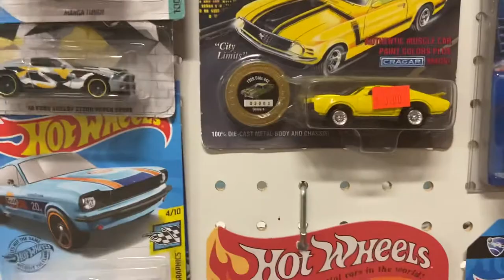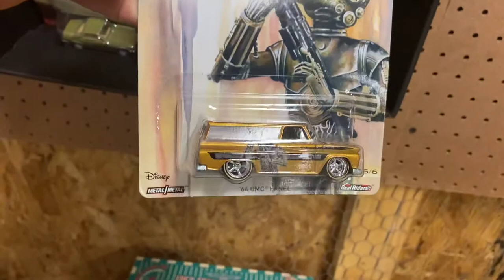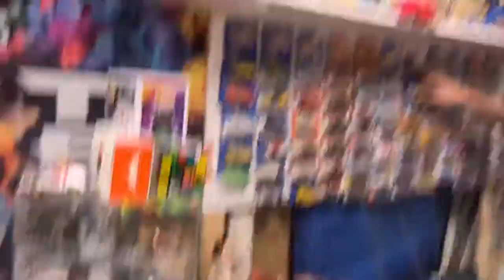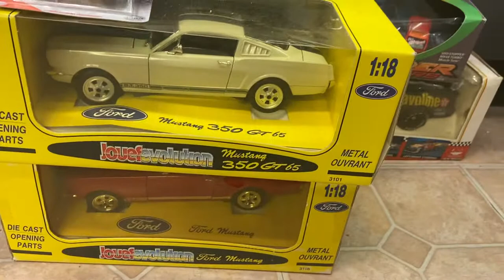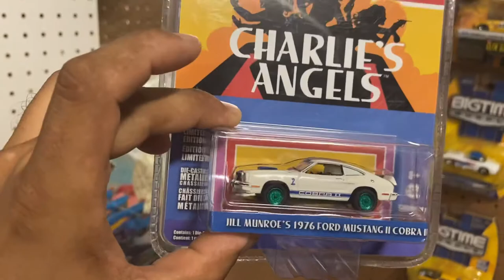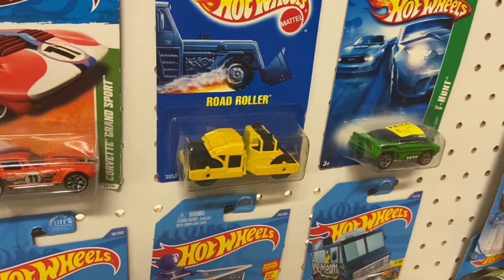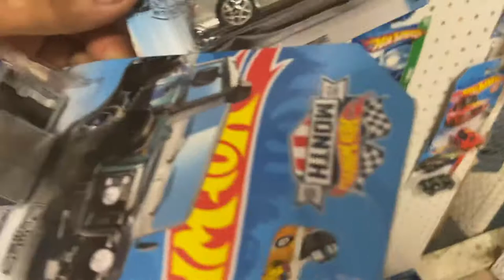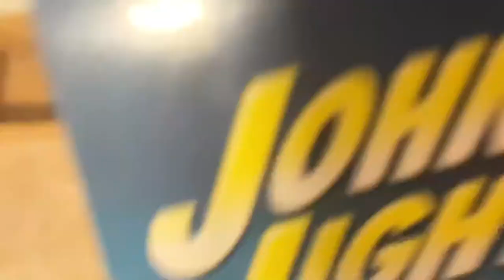El rayón súper caseria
caseria #1.64